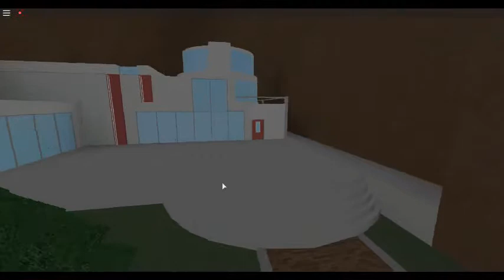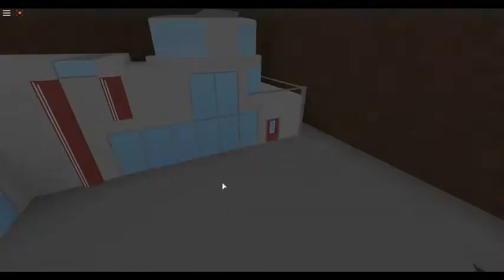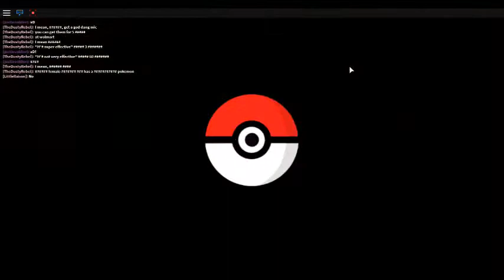Rise Of The Trainer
Today... I Will Become A Pokemon Trainer.